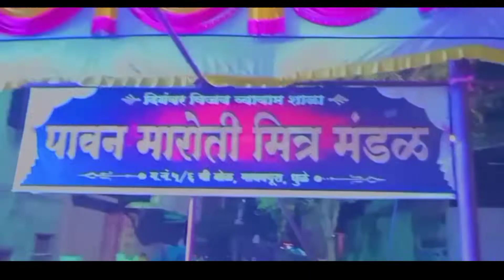DHULEKAR MH 18 HOLI 2K22 💋👑🤍holi2k22